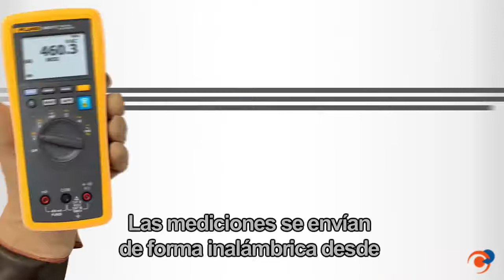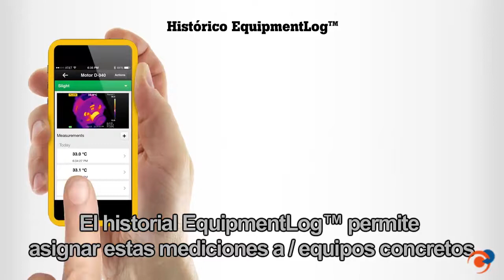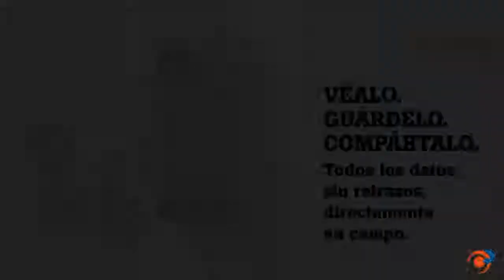Fluke Connect, la app que registra todas tus mediciones en un sólo lugar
Ahorre tiempo y aumente su producitividad documentando y compartiendo las lecturas con la aplicación Fluke Connect, el nuevo e innovador sistema de medición de Fluke.
Almacene imágenes, registre datos, identifique tendencias y cree informes, gestiones partes de trabajo y comparta estos elementos con su equipo de trabajo